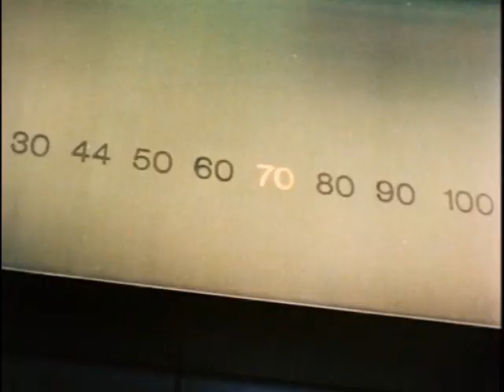Mazes and Monsters Part 10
Bound together by a desire to play "Mazes and Monsters," Robbie and his four college classmates decide to move the board game into the local legendary cavern. Robbie starts having visions for real, and the line between reality and fantasy fuse into a harrowing adventure.